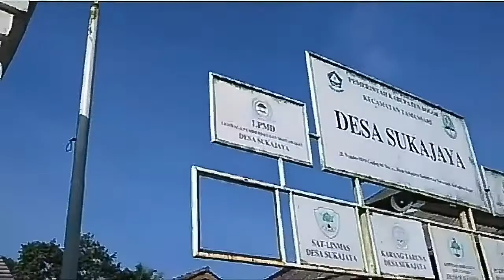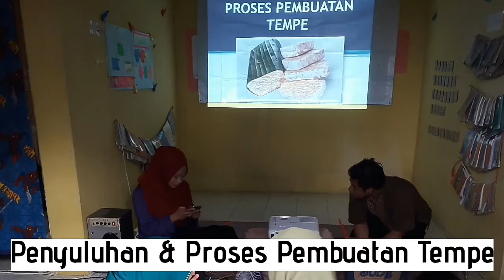Program Kerja Bidang Ekonomi - KKN Pemberdayaan Masyarakat (FKIP Universitas Pakuan)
Program Kerja Bidang Ekonomi

Program utama atau inti bidang ekonomi merupakan program KKN Posdaya yang berorientasi pada pemberdayaan masyarakat dalam perekonomian warga.

Program utama bidang ekonomi meliputi pelatihan aneka keterampilan (homeindustry), kewirausahaan, pembuatan aneka makanan atau minuman dan pengemasan, perintisan LKM syariah, pelatihan aneka kerajinan dan souvenir, dan lain-lain.

Hi ! 😃